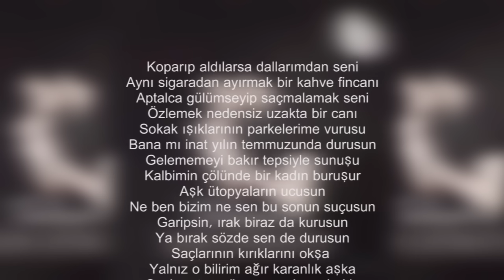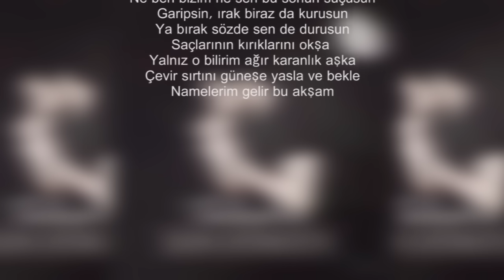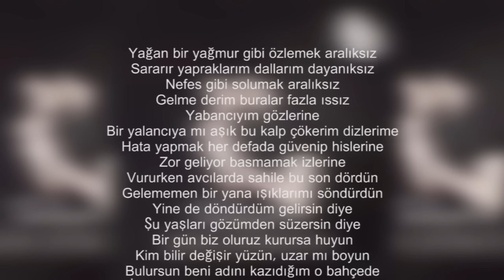Taladro - Bir Parçam Kopuyor İçimden (feat. Rashness)